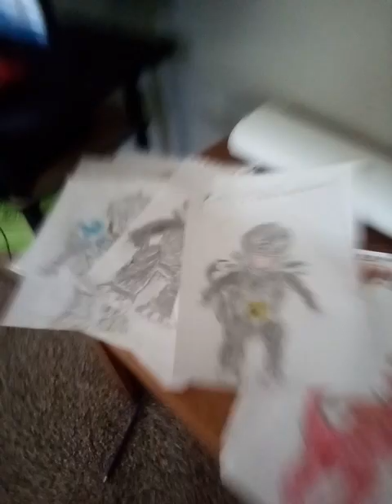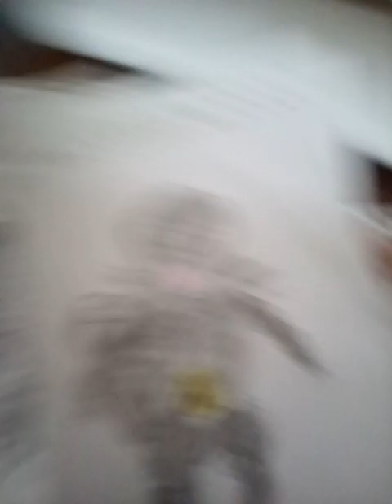if this video hits 26 scribers I will make a another YouTube channel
welcome to The amazing world